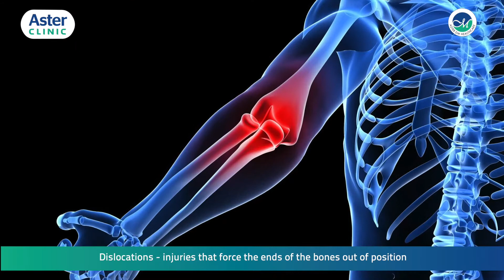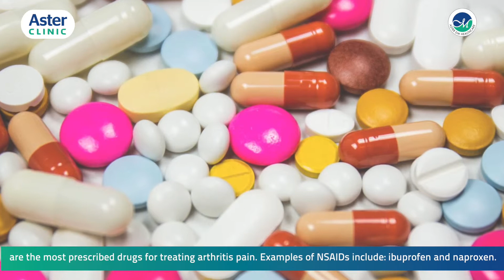Dr. Harshvardhan talks about Joint Disorders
A Talk on Joint Disorders by Dr. Harshvardhan gives you a better understanding of the steps to be taken